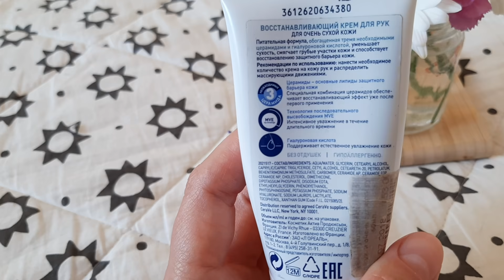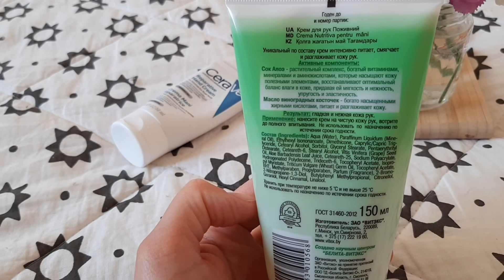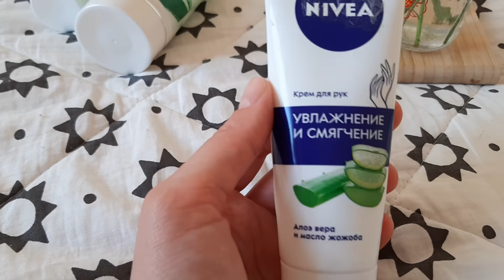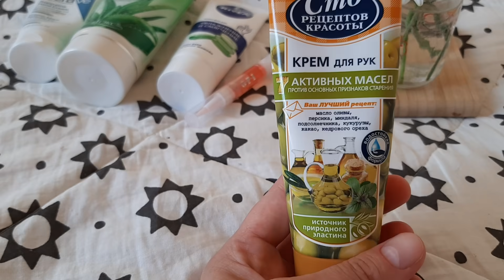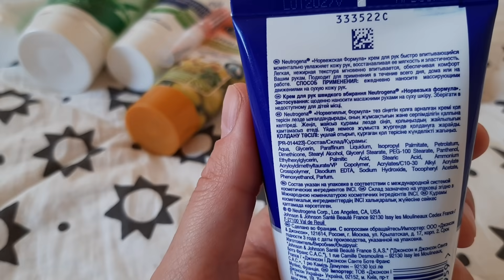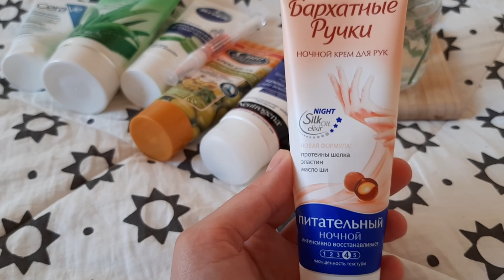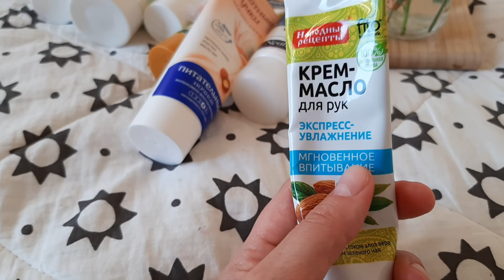МОИ КРЕМЫ ДЛЯ РУК | ЧАСТЬ 1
Девочки, всем привет!
Это первая часть видео, в котором покажу свои кремы для рук.

Мой инстаграм :  lakruta